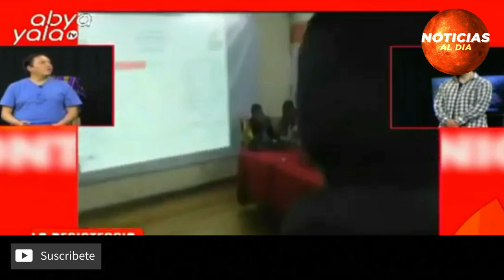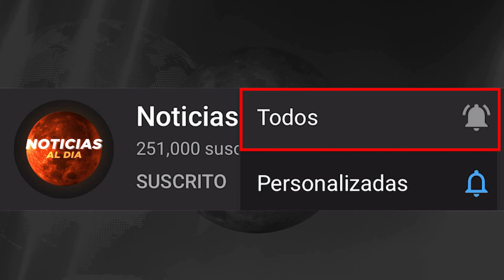BOLIVIA HOY NOTICIAS 21 DE DICIEMBRE 2021, INCREIBLE ULTIMA HORA MARCO PUMARI Y CAMACHO SEGURO HOY